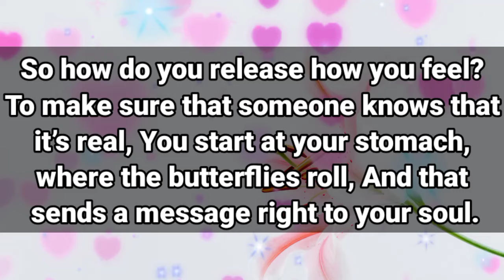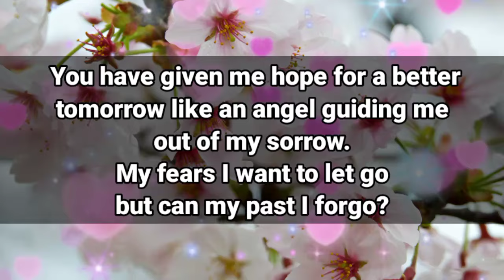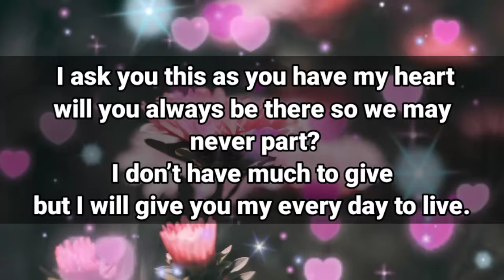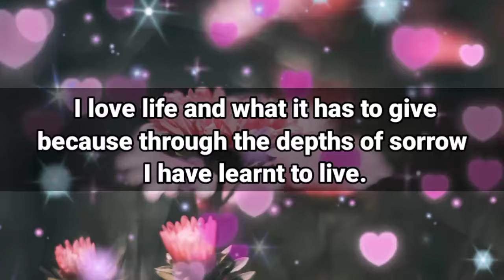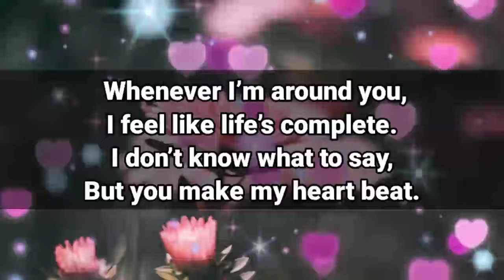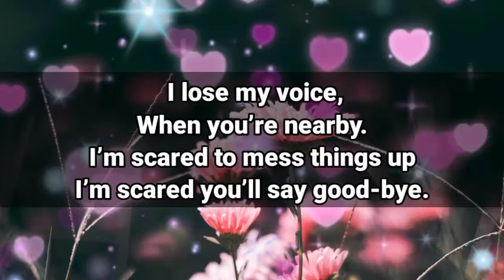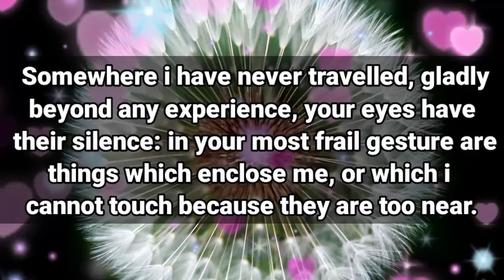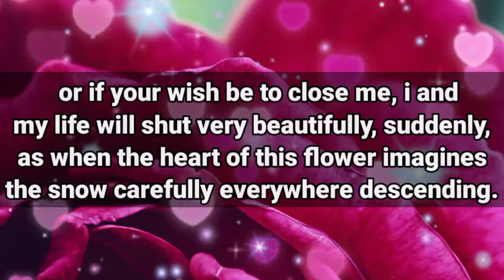DM to DF Love Message🌹💛 || Darling, Please Open This Letter 💌💌🫂🥰💕🧡 Love Poems🫂💌💖😘🌹